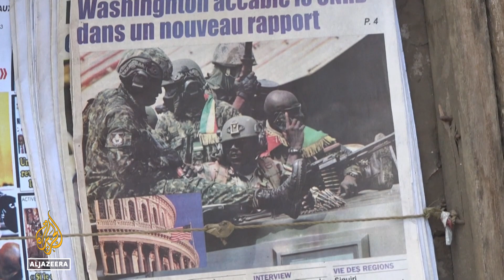Guinea press protest: Private media outlets stage blackout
Several private media and online outlets in Guinea have staged a news blackout in protest against a crackdown imposed by the ruling military.
That comes as tensions have risen between the army and the opposition in recent weeks.
The military overthrew President Alpha Conde in 2021 and has promised a transition to civilian rule by the end of 2024, but the long wait has frustrated civil society groups.

Al Jazeera’s Raheela Mahomed reports.